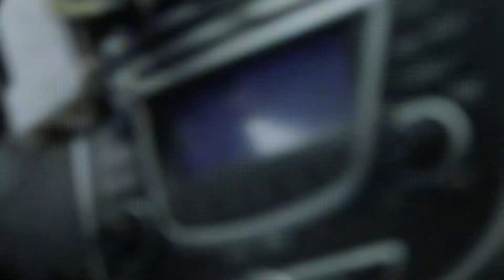Crazy July 4th vlog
Name is Ryan Choe born in Busan South Korea raised at central cal. Just a random Asian kid making stupid videos.